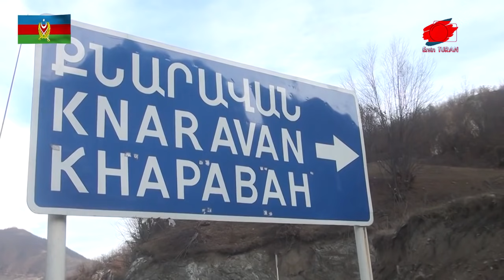ERDOĞAN’IN ŞUŞA ZİYARETİNDEN SONRA BAŞLAYACAK / RUSYA İRAN ÜZERİNDEN ERMENİSTAN'A SİLAH GÖNDERİYOR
44 günlük Karabağ harekâtında Ermenistan’a silah yardımında bulunan Rusya bu kez silahları İran üzerinden Ermenistan’a gönderiyor.